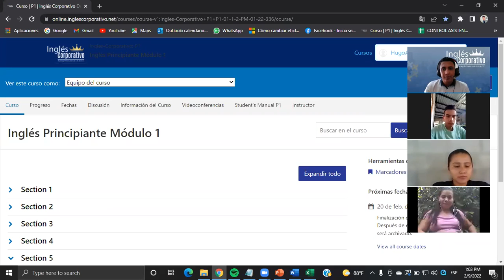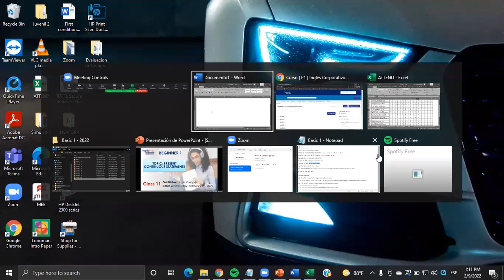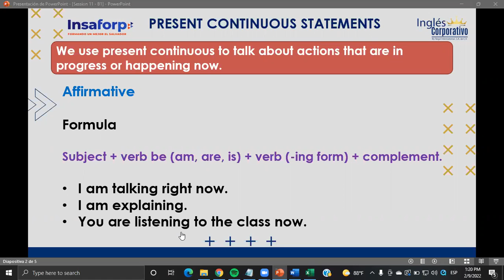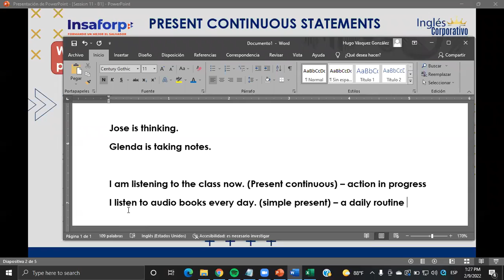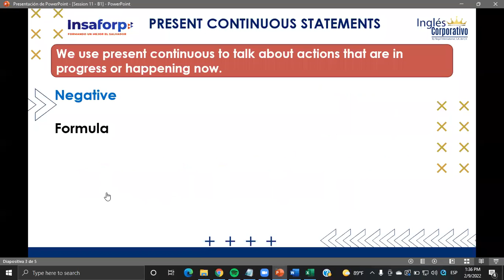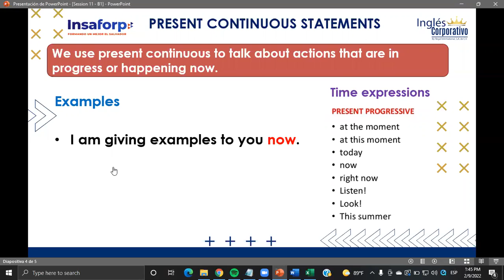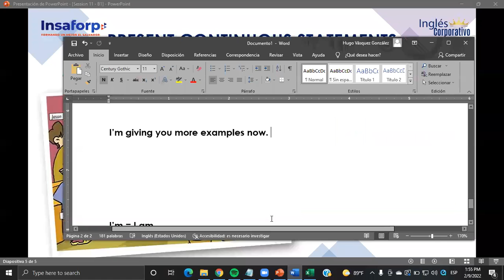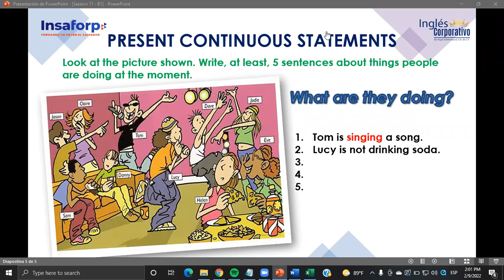Ingles Corporativo- Class #11 - Principiante 1 - Present continuous statements